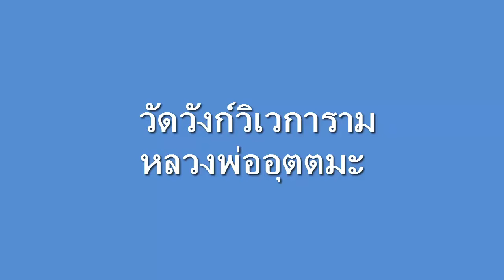วัดหลวงพ่ออุตตมะ วัดวังก์วิเวการาม สังขละบุรี กาญจนบุรี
วัดหลวงพ่ออุตตมะ วัดวังก์วิเวการาม  สังขละบุรี กาญจนบุรี Sangkhlaburi  Kanchanaburi  GunTeeyaTV - Reviews Food Toy Product Travel